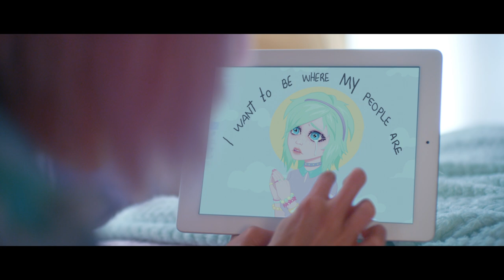Daddy Issues | Trailer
Available in Theaters and On Demand April 19th!
Directed by Amara Cash

Synopsis:
Daddy Issues follows Maya, a 19-year-old queer pixie, spends her escaping into her drawing and social media cyberstalking her insta-crush, the sexually fluid fashion designer, Jasmine. One night Maya boldly meets Jasmine IRL, there’s an insta-spark and the two begin an inspiring romantic relationship that gives Maya her first taste of true love and Jasmine the inspiration she needs to jump start her career. It’s all gumdrops and fairytales until Maya discovers Jasmine’s in a co-dependent relationship with a neurotic sugar daddy. What started as a dream come true turns into a beautiful nightmare.

About Us:
Gravitas Ventures is a worldwide film distributor & collaborator with thousands of independent artists. Past films include: Sound City, For the Love of Spock, Buddymoon, Fastball, The Longest Week, and many more. Gravitas Ventures is a Red Arrow Studios company.

Coming Soon: General Magic, The River and the Wall